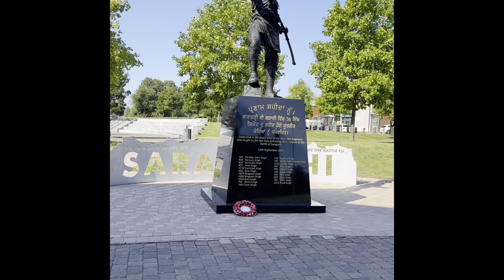Wednesfield Town Centre Walk In Wolverhampton UK. Royal Tiger, Dog & Partridge, Saragarhi Memorial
In this video I will take a short walk through Wednesdield town centre in Wolverhampton. It is a short walk from Bentley Bridge and New Cross hospital. There are quite a few useful shops in the town, and there are a some local pubs. This video was taken on the Tuesday morning on the 5th of September.